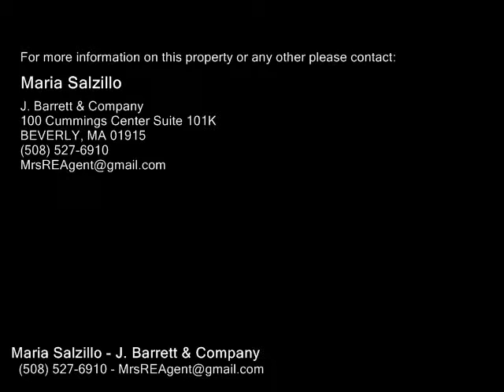497 Locust St, Danvers MA 01923 - Single Family Home - Real Estate - For Sale -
497 Locust St, Danvers MA 01923  Single Family Home  Real Estate  For Sale   DanversTopsfield line! Lovely Cape Style home privately set on a country road. Completely renovated & expanded! Gleaming hardwood throughout the first floor! Large bright entry wguest closet, spacious eat in granite kitchen wcenter island, pantry closet, new SS appliances & slider to rear deck overlooking the private back yard, a side entry with mud room area,open concept extra large living room dining room with lots of natural light and a wood burning fireplace wcustom stone surround, PLUS an extra large bonus room gives the option for a first floor master, a 4th bedroom, aninlawteen suite or a great family room with access to a full bathroom. The 2nd level offers a spacious master wwi closet,full bath, two additional bedrooms, a full bath wdouble sinks and 2nd floor laundry area. New windows, fixtures, doors, roof, heating, central ac. All this set on a beautiful private lot abutting Connors Farm. Additional finishable space in basement wfireplace! JUST MOVE IN AND ENJOY!

Maria Salzillo
J. Barrett & Company